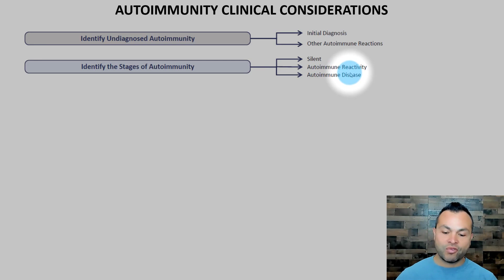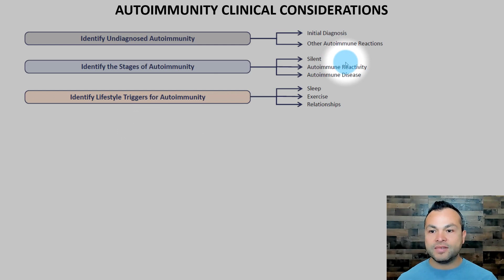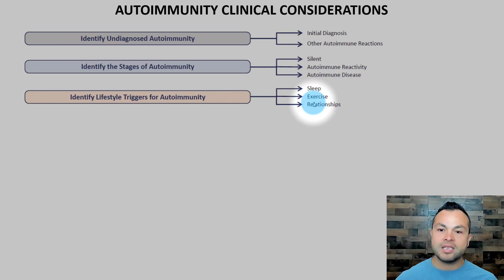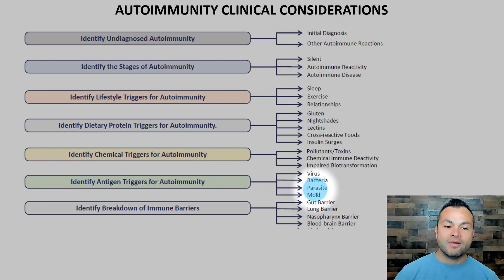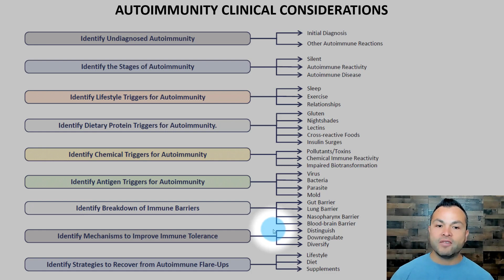Clinical Considerations for Autoimmunity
In this video I share a few clinical considerations that every Autoimmune Patient should consider.

Autoimmune disease is one of the top ten causes of death in women and the elderly and now affects one in ten people worldwide.

Over 100 distinct autoimmune diseases have been identified, affecting nearly every organ system and tissue in the body with at least 50 other diseases suspected of having an autoimmune component.

Autoimmune conditions can range from diseases like Type 1 Diabetes, Inflammatory Bowel Disease, Multiple Sclerosis and Crohn's, to autoimmune conditions of the skin such as scleroderma, psoriasis and dermatomyositis.

While autoimmune conditions have become commonplace in the industrialized world, it's almost nonexistent in contemporary hunter-gatherers living a traditional, ancestral lifestyle.

This gives rise to the current theory that the dramatic rise in autoimmune disease is environmental, rather than genetic.

Environmental factors thought be the cause of autoimmunity include a Western diet, chronic stress, changes in the gut microbiome, environmental toxins, sleep deprivation, vitamin D and other nutrient deficiencies, reduced sun exposure and a number of pathogens including parasite and viral infections.

Additionally, these environmental factors not only trigger autoimmune conditions, but perpetuate and exacerbate them.

It's important to understand that most autoimmune conditions many not be complete curable, but identifying and removing the triggers will often lead to a dramatic reduction in symptoms and even complete remission (which is similar to a cure).

Each and every autoimmune disease will manifest differently, in different people. However, there are similar relationships and identifiable factors. For instance, Chron's disease impacts the GI tract, whereas Multiple Sclerosis affects the nervous system.

Regardless of where the body is being attacked, the same mechanism is true across the board: the body inappropriately recognizes some part of itself as foreign, and the immune system begins to attack a particular tissue or organ system.

In light of this, balancing the immune system and identifying what the body is reacting to is key.

Because the digestive system contains over 80% of our immune system, assessing digestive health and function is a primary place to start.

Intestinal permeability, or leaky gut, is one of the major mechanisms that can initiate autoimmunity.

Autoimmune disease are the end result of a disturbed digestive system and misfiring immune attack. Restoring gut health, barrier function and removing foods or environmental stressors can help to calm the immune system down and restore balance.